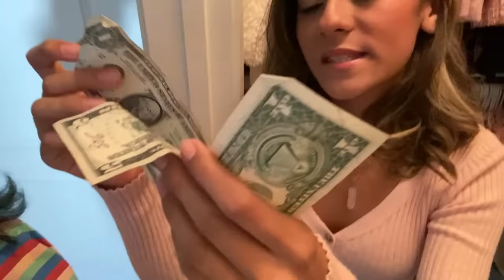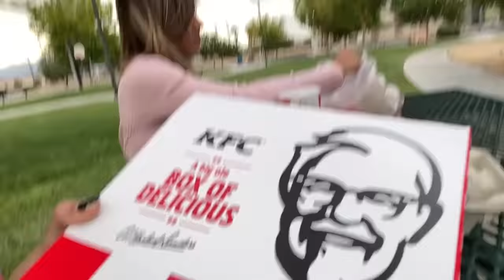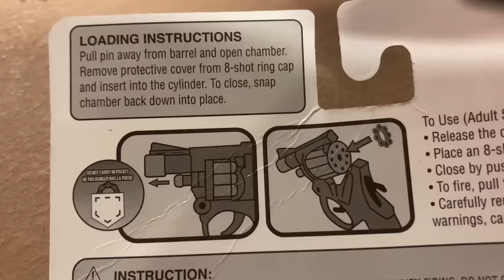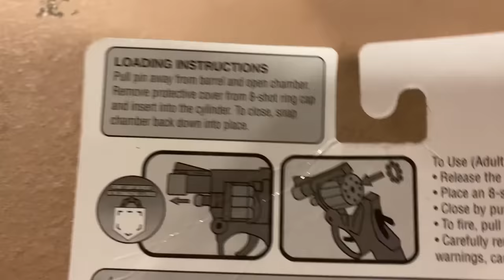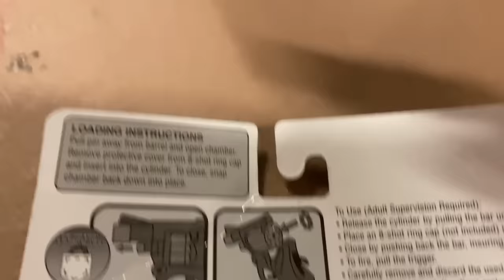causing TROUBLE going to get dinner | Mercedes and Evangeline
Hey Lovelies! For this video we were super hungry and had NO money. So we tried to find money and take our bikes to get some fast food. Everything went WRONG! Watch to the end to see an EPIC fall!!!  SPAM the comments with 🍗  if you like chicken like us.

ABOUT US:
Hi lovelies! It’s Mercedes and Evangeline. We are sisters, besties and total opposites. Our new channel is all about fashion, beauty, lifestyle, hauls, room decor, reacting, tiktok challenges, sneaking out and more! Basically videos about us as BFF opposite sisters and our everyday life. Plus we show you things you don’t see on our GEM Sisters channel like how we snuck out. Shiloh & Bros, Familia Diamond, Royalty Family, Txunamy, Piper Rockelle, Coco Quinn, Piper's Squad and Hayley Leblanc. And press that bell to get notifications to chat live with us during video premieres. xoxo, Mercedes & Evangeline Lomelino